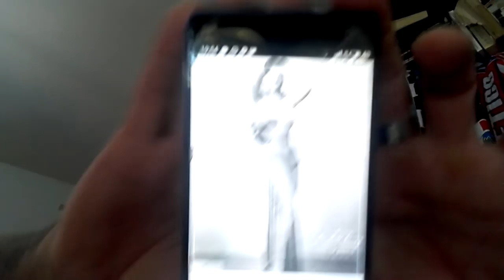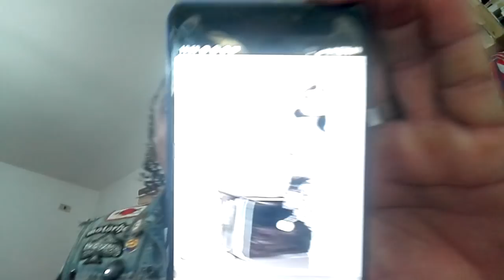Sherry Britton, generale di Brigata americano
artista di burlesque, cantante,ballerina, bellissima! e di forti valori,
donna di carattere e abile organizzatrice contr5ibuì alla guerra contro Giappone con i suoi spettacoli e le raccolte fondi per i buoni di guerra.
tant''